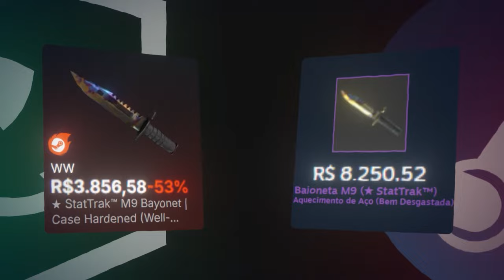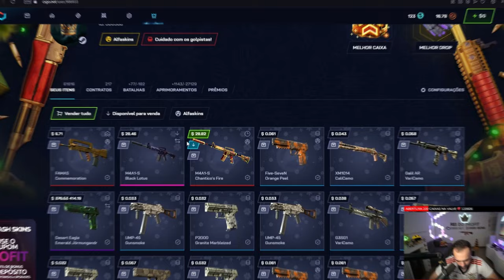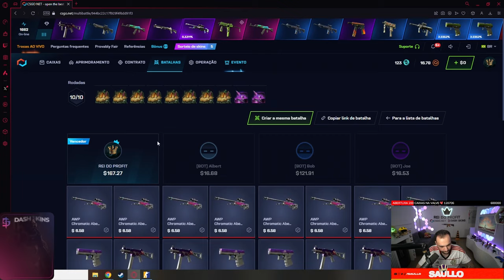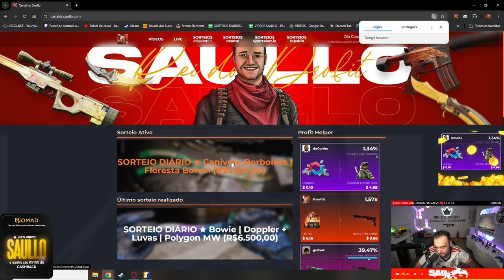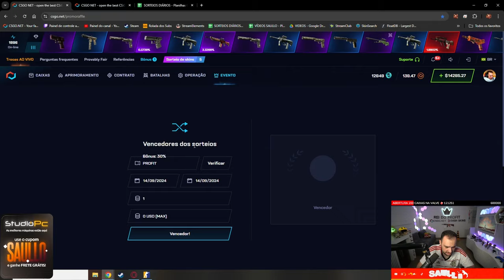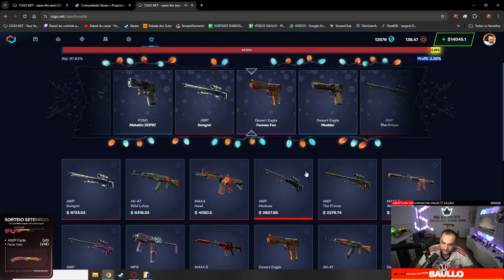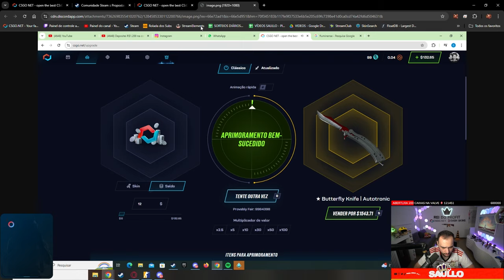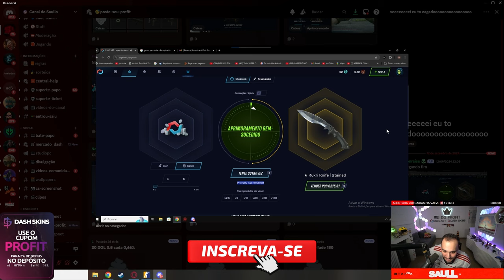Depositei R$20.000,00 no PIX dentro do CSGO.NET e ganhei SKINS SUPER RARAS no CS:2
Eu depositei R$20.000,00 via PIX no CSGO.NET e consegui skins SUPER RARAS no CS:2! Vou mostrar como foi todo o processo, desde o depósito até a conquista dessas skins incríveis.